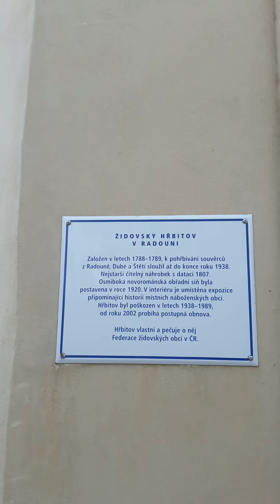RADOUŇ - ŽIDOVSKÝ HŘBITOV